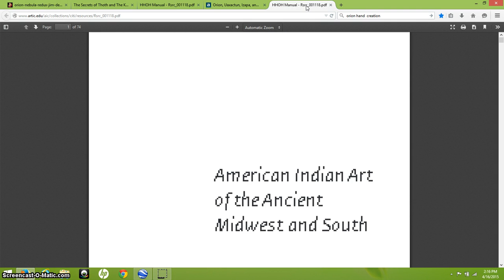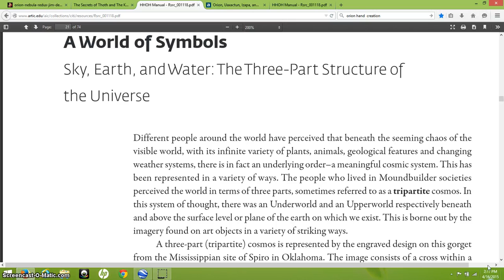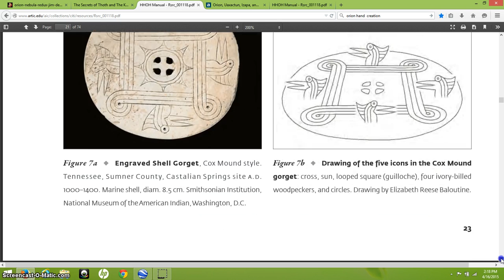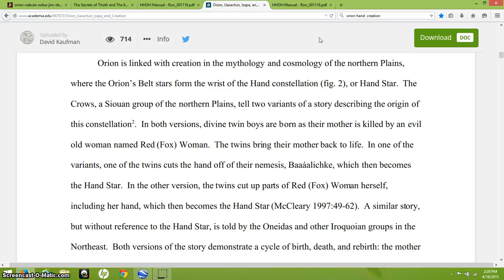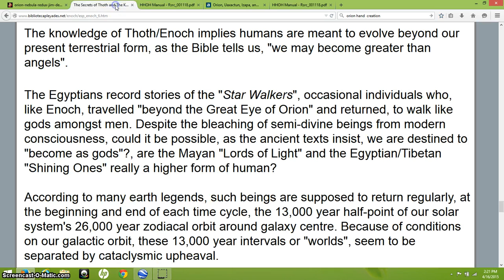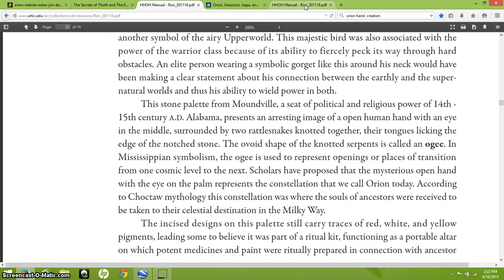Orion & The Mound Builders Of Ancient America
Just as other ancient cultures, especially the Mayans, artwork from the mound builders shows that Orion was associated with creation and the transition of souls and the afterlife.